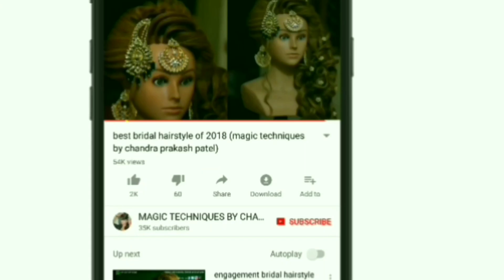best engagement hairstyle for bridal || latest engagement hairstyle 2021 India | ROKA VALA HAIRSTYLE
In this hairstyling tutorial CHANDRA PRAKASH PATEL from MAGIC TECHNIQUES BY CHANDRA PRAKASH PATEL shows how to do best latest hairstyle for engagement very easy turorial i hope you like this video.

.BASIC EDUCATIONAL VIDEO.

GET IN TOUCH WITH ME FOR MORE INFORMATION .

চুলের ধরন
kiểu tóc
சிகை அலங்காரம்
وارن جو انداز
ਹੇਅਰ ਸਟਾਈਲ
ହେୟାର ଷ୍ଟାଇଲ
үс засалт
헤어 스타일
gaya rambut
চুলের ধরন
kiểu tóc
சிகை அலங்காரம்
وارن جو انداز
ਹੇਅਰ ਸਟਾਈਲ
ହେୟାର ଷ୍ଟାଇଲ
үс засалт
헤어 스타일
gaya rambut
saç düzümü
बाल शैली
تسريحه شعر
saç düzümü
बाल शैली
تسريحه شعر